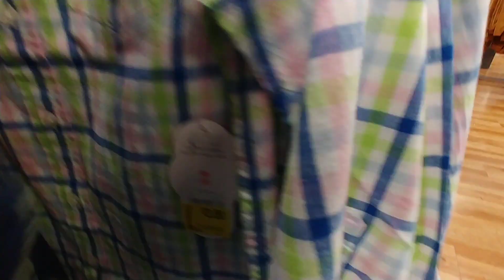Boys' Clothes Clearance - Walmart Aug 2020